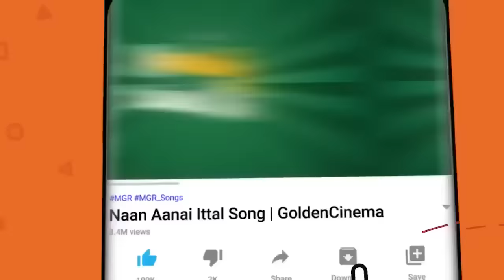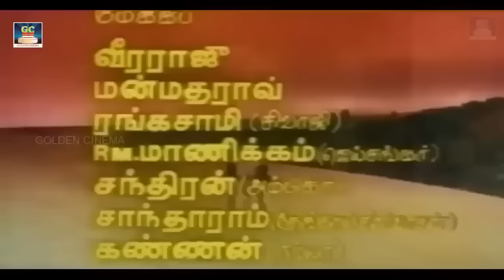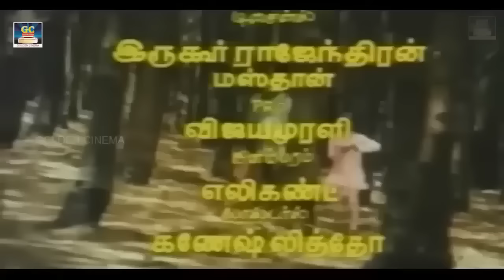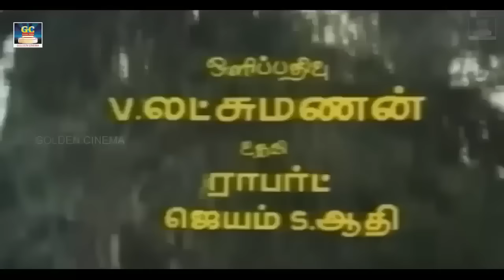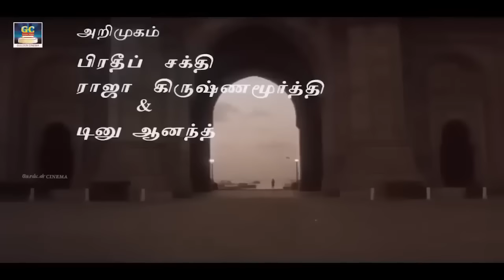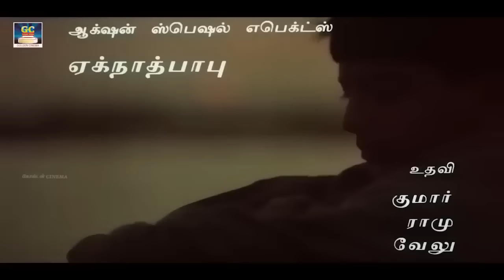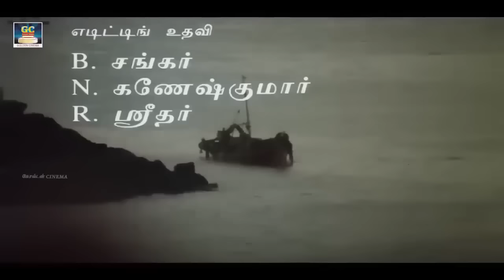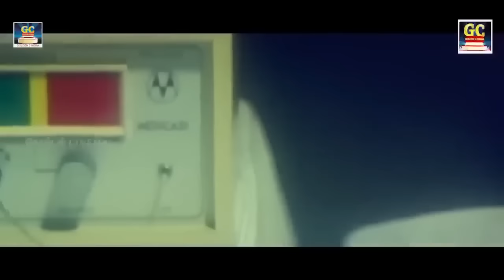இரவில் கேட்கும் இளையராஜா தாலாட்டு கீதம் | Ilayaraja Thalattu Paadalgal | HD